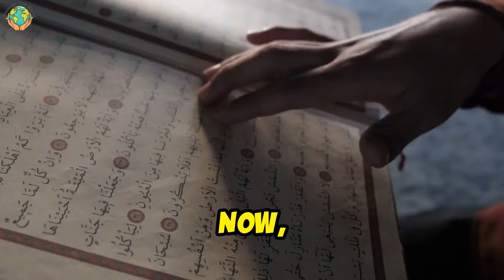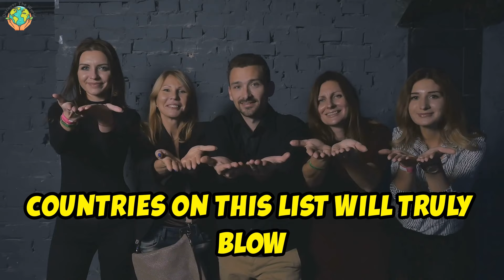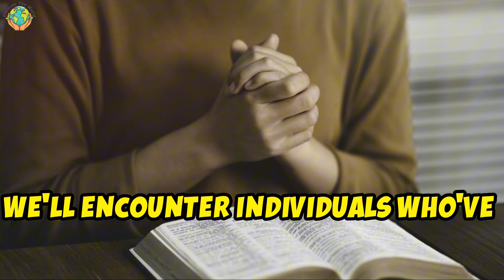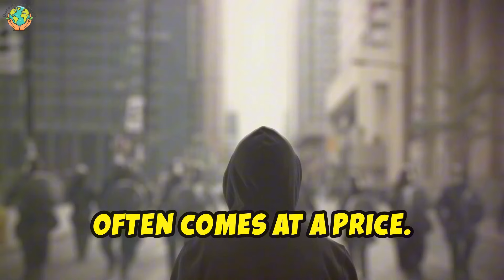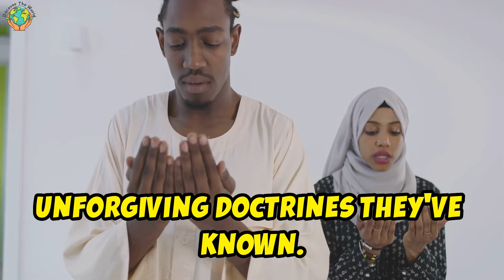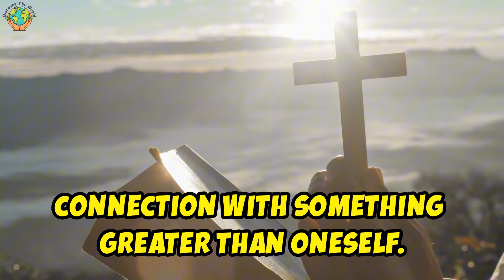Where Thousands of Muslims Are Turning to Christianity in 2024!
✨ In this captivating travel documentary, we explore the remarkable phenomenon of thousands of Muslims turning to Christianity in 2024. Witness firsthand the stories of individuals who have experienced profound religious transformations and embraced their new faith. We delve into the heart of this movement, focusing on the rapid Christian conversions occurring in various Muslim nations, including notable shifts in countries like Iran.

🌎 Join us as we uncover the reasons behind these conversions, the challenges faced by Christian converts, and the impact of such transformations on communities. This documentary aims to discover the world of faith, showcasing how Jesus is God for many who seek a new path. From personal testimonies to broader societal implications, this video will enlighten viewers about the ongoing religious conversion journey and the growing presence of Christianity in areas where it was once limited. Don’t miss out on this eye-opening exploration of where thousands of Muslims are turning to Christianity!

🌿🙏 Tune in now to witness a significant moment in religious history and understand the dynamics of belief in our ever-changing world.

📌 Chapters:
00:00 - Intro
01:22 - 10. Malaysia
02:57 - 9. Algeria
04:23 - 8. Morocco
05:42 - 7. Saudi Arabia
07:07 - 6. Egypt
08:39 - 5. Syria
09:58 - 4. Pakistan
11:15 - 3. Afghanistan
12:34 - 2. Indonesia
13:58 - 1. Iran
15:21 - Outro

We put out top ten videos where we share facts and opinions about the world. If you're a curious person and are intrigued by travel then this is the channel for you!